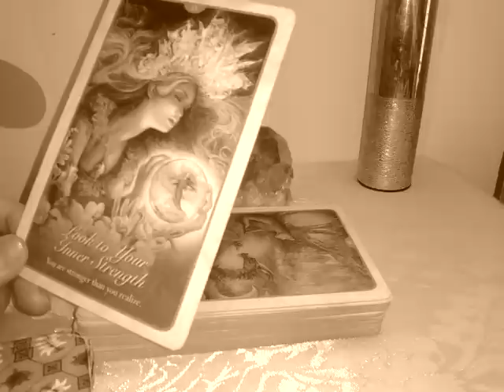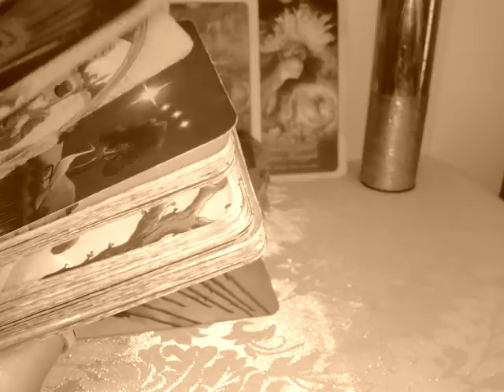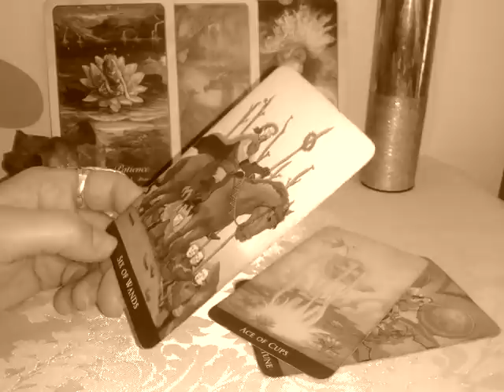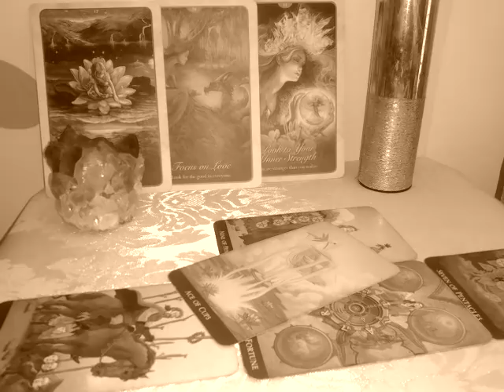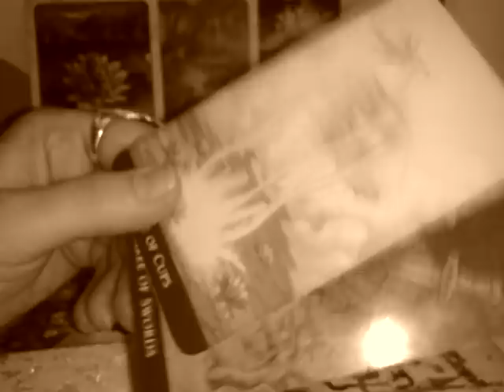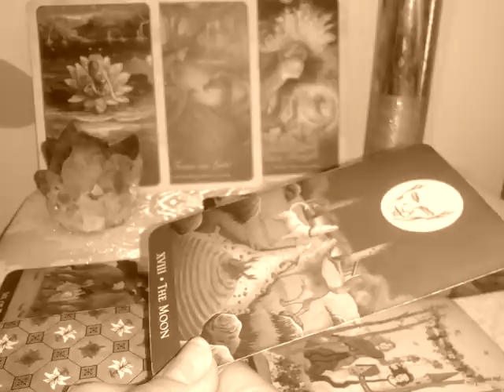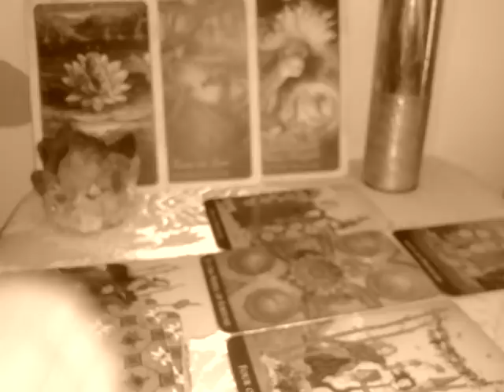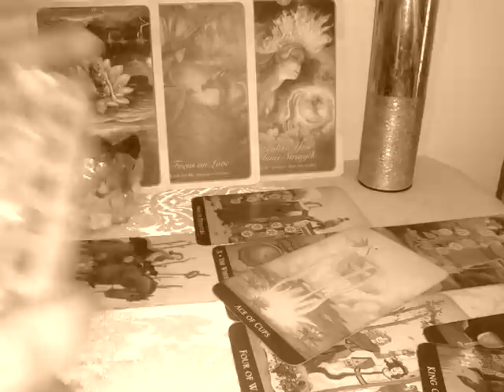BERBEC - MAI - Vreti o schimbare? Va fi ! o schimbare benefica .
Etalare pentru zodia Berbecului: Soare, Luna, Ascendent, Venus sau Nodul NOrd. A se retine ca aceste citiri sunt colective. Va invit sa luati informatiile care corespund vietii voastre particulare. Ma puteti urmari si pe facebook.